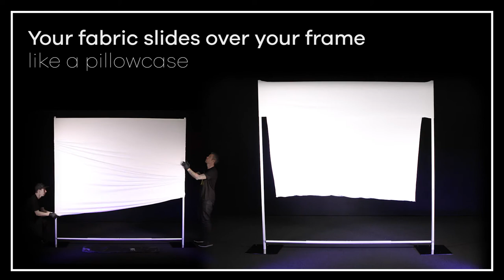Stretch Shapes - Photo Booth • stretchshapes.net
Stretch Shapes’ Photo Booth Backdrops are designed to be a durable and long-term solution to your photo booth needs. While still being easy and quick to set up, our frames are built from a durable pipe and base system with black powder coated 18” x 18” bases to ensure your backdrop stays in place during your photo shoot.

Our frames can also expand from an 8’ x 8’ up to a 10’ x 8’ photo booth so you customize your backdrop for each event. These multi-purpose backdrops are extremely easy to install and require no tools to set up.

The backdrop to your photo booth is made from Trapeze Plus® stretch fabric. This means your photo booth backdrop will be wrinkle-free for your photo shoot, unlike canvas options that show wrinkles and flaws. The stretch fabric easily slides over the frame and zips into place to give you a clean and finished look. Use them for your next photo booth backdrop, event backdrop, press conference backdrop, booth backdrop at your next trade show or a green screen for your photo studio.

Customize your Photo Booth backdrop for your next event using our dye sublimation printing option. This option allows you to turn your custom Photo Booth backdrop into a creative piece that will be unique to you and your event. With our printing option, you can create those step and repeat backdrops or repeating backdrops that are so popular at large events. If you need a completely printed media backdrop, we can also print all over with full bleed, meaning your graphic prints all the way to the edge. Choose to have your backdrop printed on both sides or just the front.

 •A revolutionary all-in-one Photo Booth backdrop for all types of events
 •Complete set up of photo booth takes just minutes
 •Fabric slides over frame like a pillowcase and zips into place
 •All Photo Booth backdrops break down to fit into included storage bag (except bases)
 •Sturdy aluminum 1 ½” tube frame and heavy duty 18”x18” baseplates included in price
 •No tools are needed to set up Photo Booth backdrop
 •Choose to do all over graphic prints with vivid full color dye sublimation
 •Premium IFR Trapeze Plus® stretch fabric
 •Passes NFPA 701, CSFM Title 19, & ASTM E84
 •Easy to care for, washable and wrinkle-free
 •Includes travel bag for frame & warranty card

Stretch Shapes

We manufacture decor solutions for live events

Custom Projects • Projection Mapping  • Stretch Fabric  • Hundreds of in-stock items ready to ship